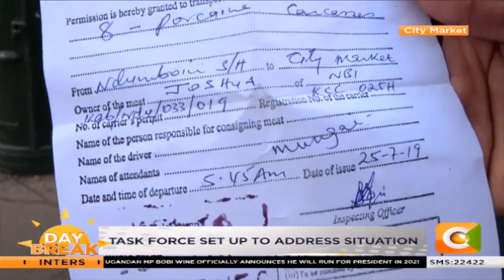Meat traders in Nairobi's City market witness drastic slump in business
Meat traders in Nairobi's City market say that their business has witnessed a drastic slump after reports that some supermarkets were selling contaminated meat. The traders however say that their business model is anchored on high circulation of the product which leaves little room for addition of harmful preservatives